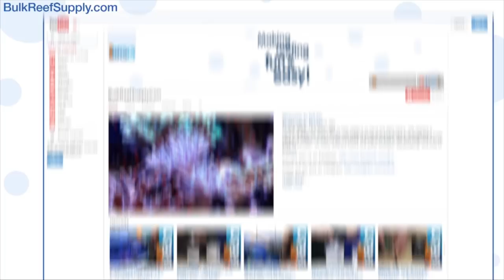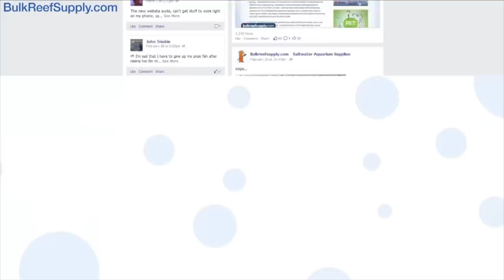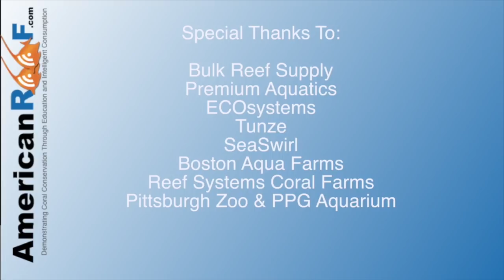Roatan Honduras - Cayos Cochinos Dive - aboard the Roatan Aggressor - Americanreef Diving Series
On this episode of AmericanReef, we take a look at another diving spot, Cayos Cochinos near Roatan Honduras. For more reef keeping videos head on over to americanreef.com